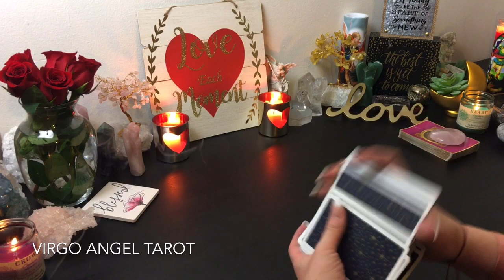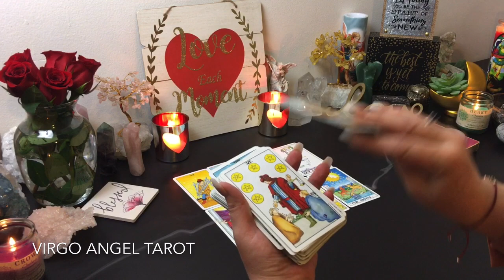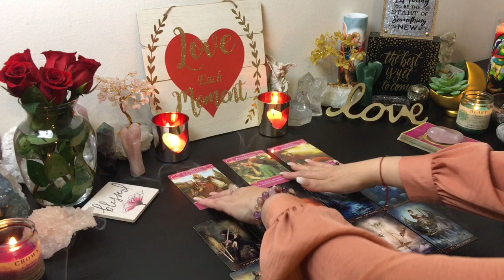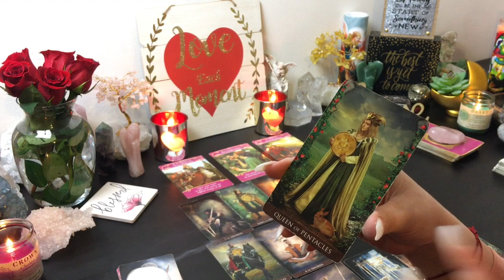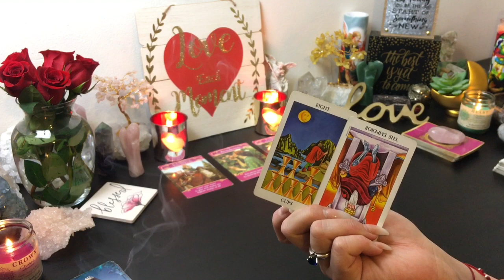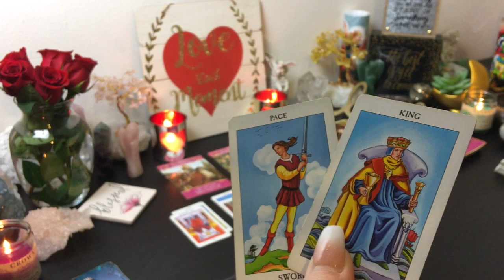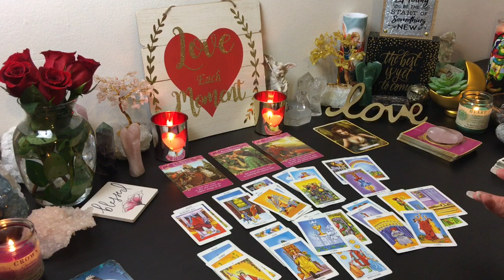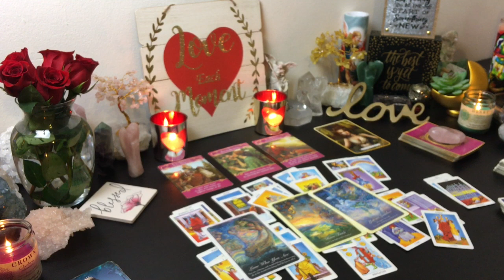VIRGO ♥️VDAY BONUS♥️ HEARING FROM AN EX OR 2 & NEW LOVE😍 "THANK YOU....NEXT!” Virgo With All Signs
*PERSONAL READINGS*
I will link below when my calendar opens up. Thank you.

I will be back on Instagram soon! I Post Monthly Reading Specials on Instagram!

Readings are for 18 & over. (Occasional explicit language) I do not give medical or legal advice. Please do not make any major life changing decisions based on any tarot reading. Use your own Free Will judgement when making life decisions. Your life, your rules, your decisions. Know when its time to take a tarot break and/or when its time to seek professional help. Don't base your life on any reader or any readings.